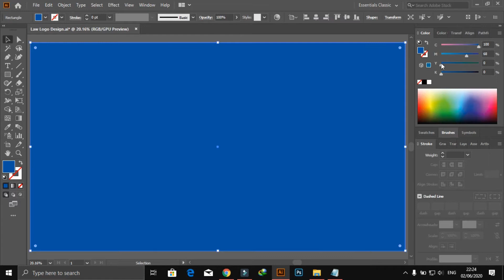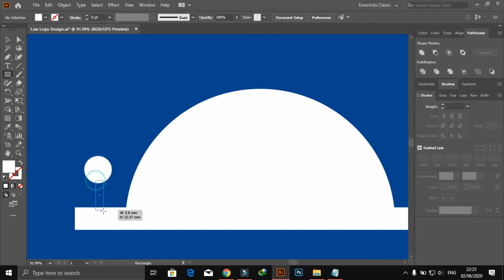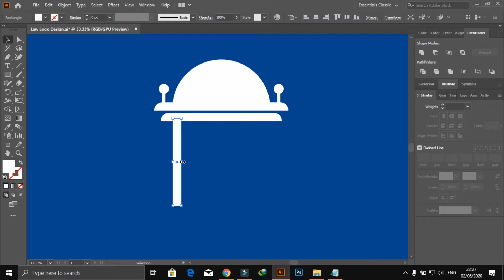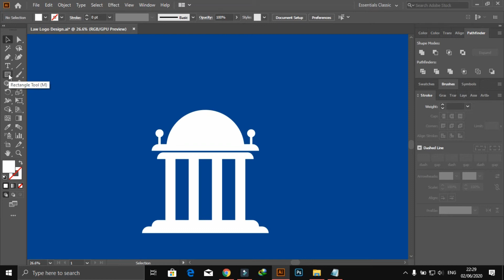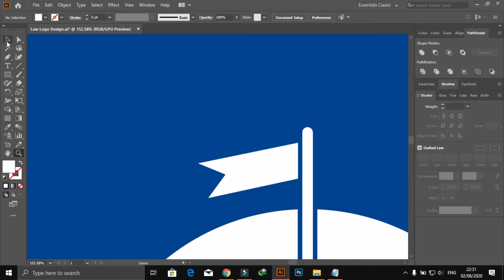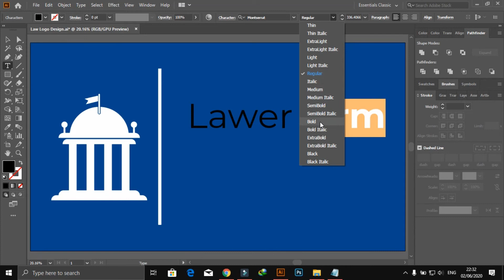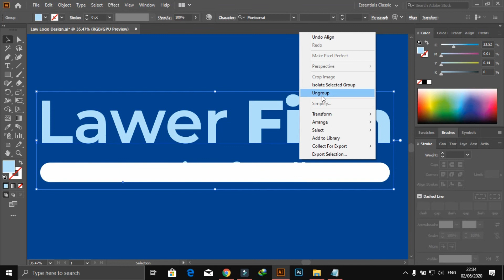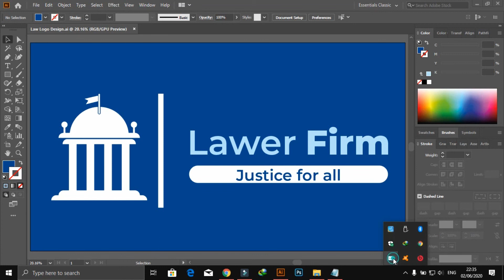Lawyer Firm Logo Design In Adobe Illustrator 2020 | Justice for All | Advocate Logo Design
Graphic Design Series & Creative software courses.
Meesam Abbas Official is a channel to inspire creative minds looking to learn Graphic Design and how to use Photoshop, Illustrator, In Design and After Effects to bring imagination to life.
Here you can learn Photoshop, Illustrator, Coral Draw, Graphic Design, Photography, social Media Banners etc.

Tea Planet Logo Design_ Logo Design for Tea Shop_Adobe Illustrator CC 2020 Design By Meesam Abbas